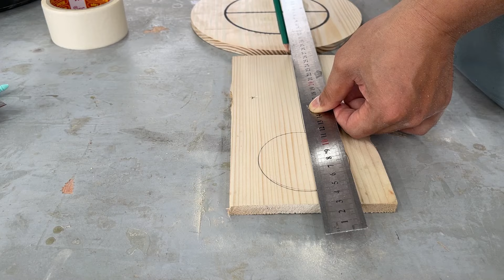The Most Beautiful Wooden Clock Idea //// Make A Unique Desk Clock //// DIY Creation At Home.